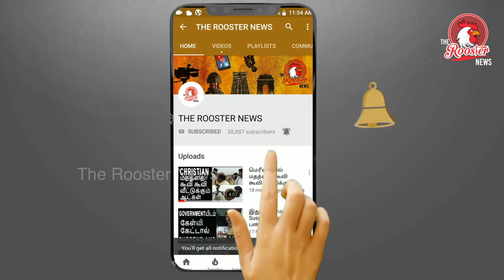மேற்கு வங்காளத்தில் கலவரம் | BJP - TMC தொண்டர்கள் மோதல் | Clashes between BJP & TMC in West bengal